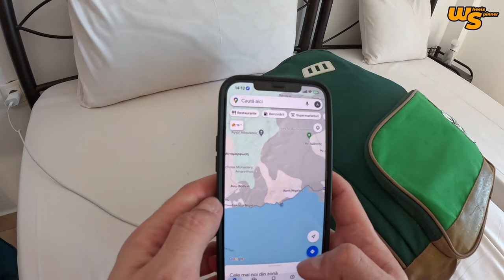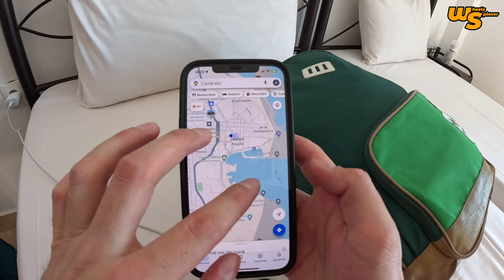Roller skates cross country in Greece | Gone wild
Life took me to Greece in February, where just two days before I had skied in Poiana Brașov, here I am now doing the beach at 25 degrees Celsius.

In this video I visit the surroundings of the port city of Lavrio.

Press CC button for Full English Subtitle.

Românǎ

Viața m-a purtat in Grecia in luna lui Februarie, unde cu doar douǎ zile înainte schiasem in Poiana Brașov, iată-ma acum fǎcând plaja la 25 grade Celsius.

In acest videoclip vizitez împrejurimile orașului portuar Lavrio.

Apasati tasta CC pentru subtitrare in englezǎ.

Chapters:

0:00 Intro and video presentation
1:00 Where am I
04:00 Lavrio Port
08:30 Girls in Greece like to steer at Romanian guys on roller skates
14:00 A beautiful beach
16:30 Tricks on roller skates
18:00 National road
18:30 Accident details
22:00 I work here
24:20 Beautiful view
26:00 Beautiful neighbourhood on the hill
26:30 Public beach
27:40 The end